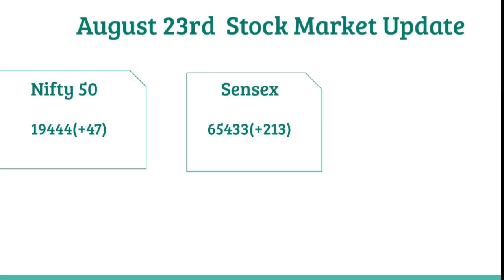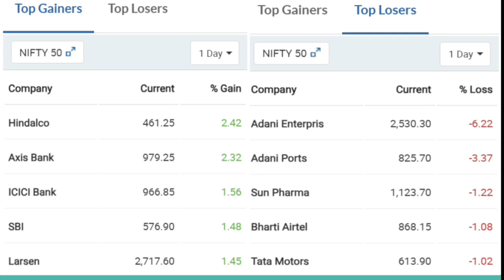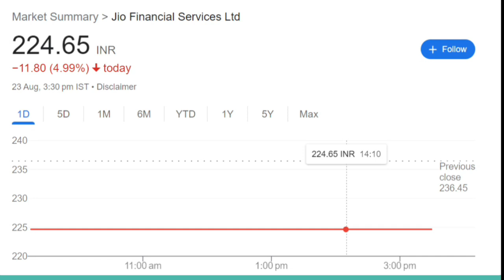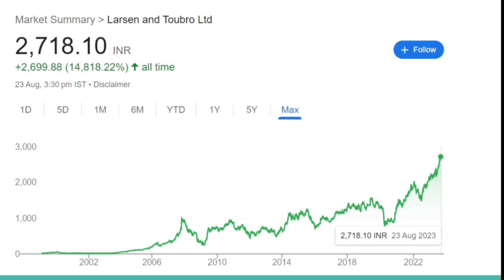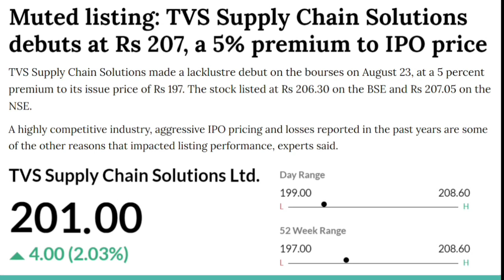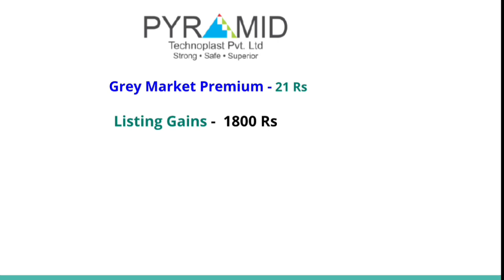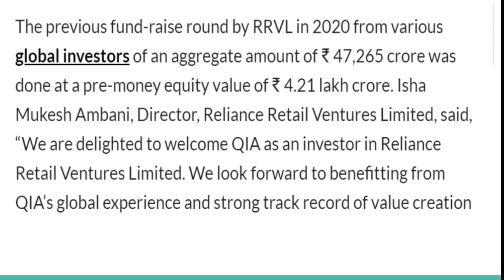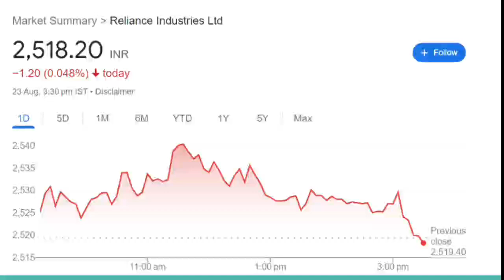August 23 stock market news|Adani enterprise|TVS Supply chain|L&T|Reliance|Jio Finance|BCG|Vodafone